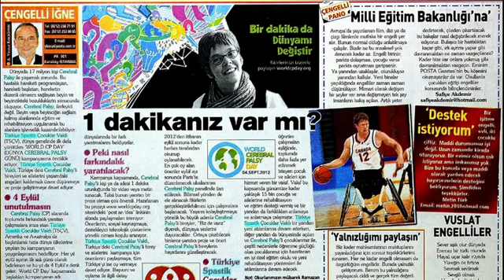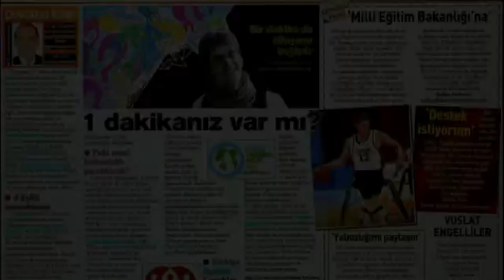World Cerebral Palsy Day 2013 - A message from Turkish Ambassador, Alper Sirvan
How did Alper Sirvan, a Turkish man with cerebral palsy, inspire one of the USA's leading engineering school to build a solar powered wheelchair? World Cerebral Palsy Day!

Alper urges everyone with cerebral palsy to post an idea in 2013. Like Alper, your dream might become a reality!